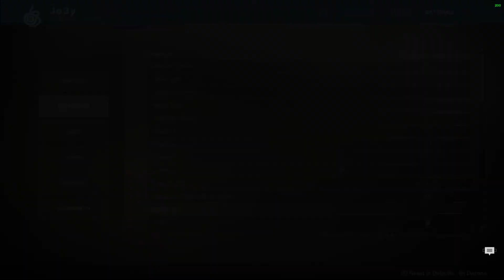DESTINY 2 - The Last City - 2 Days After Attack - Highest 1080p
Opening scene after the Intro given in the Beta. System specs in video description, click "show more".
System Specs:
►InWin 303
►LG 24GM77 144hz Gaming Monitor - No longer available on Lazada - Closest alternative